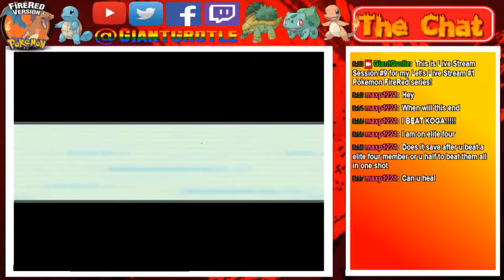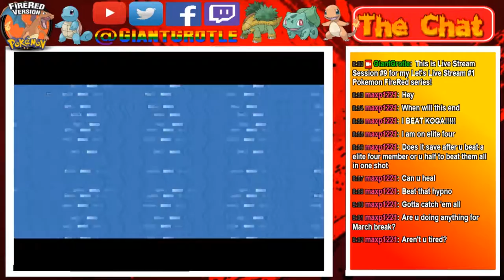Pokemon FireRed - Part 77: Rescuing Lostelle! | GiantGrotle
We rescue Lostelle from a Hypno in Berry Forest!
QOTD: Do you ever try and catch the Hypno that you have to battle?